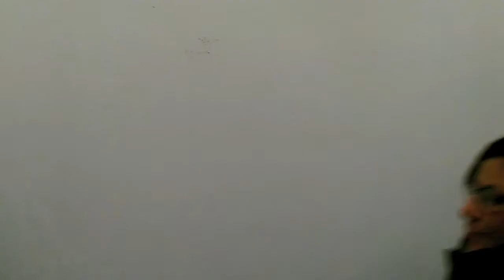EMTM Ljubljana 2012 Feb-Apr